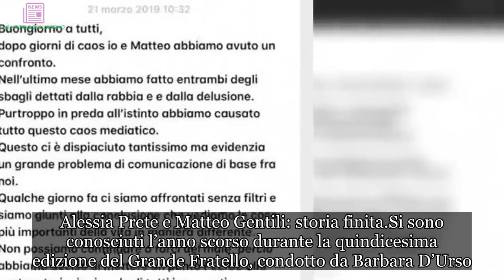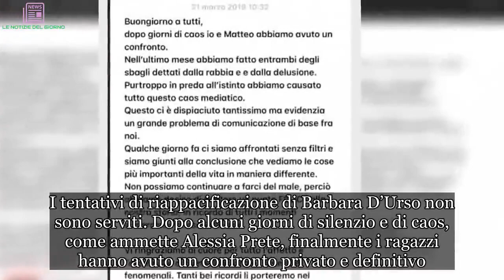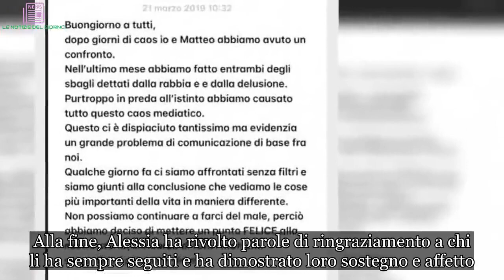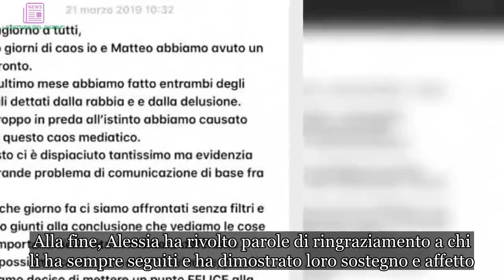Alessia Prete e Matteo Gentili: è ufficialmente finita, l’annuncio su Instagram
Tra Alessia Prete e Matteo Gentili è ufficialmente finita. Lei ha dato l’annuncio sul suo profilo Instagram.
Alessia Prete e Matteo Gentili: storia finita
Si sono conosciuti l’anno scorso durante la quindicesima edizione del Grande Fratello, condotto da Barbara D’Urso. La stesa conduttrice aveva preso molto a cuore la nuova coppia formata da Matteo Gentili e Alessia Prete.

Il calciatore era appena uscito da una lunga storia con Paola Di Benedetto che l’aveva fatto soffrire molto. Tuttavia, aveva trovato in Alessia una ragazza dolce e semplice come desiderava che l’ha fatto innamorare di nuovo. La storia è andata avanti per un anno tra viaggi e progetti insieme, ma nell’ultimo mese i due ex gieffini hanno ammesso di essere in crisi e si sono “accusati” a vicenda nelle trasmissioni di Barbara D’Urso.

Alessia Prete: l’annuncio ufficiale della fine della relazione con Matteo Gentili
I tentativi di riappacificazione di Barbara D’Urso non sono serviti. Dopo alcuni giorni di silenzio e di caos, come ammette Alessia Prete, finalmente i ragazzi hanno avuto un confronto privato e definitivo. Ad annunciarlo a chi li segue è proprio la modella, che ha scritto una lunga Instagram Story:

Nell’ultimo mese abbiamo fatto entrambi degli sbagli dettati dalla rabbia e dalla delusione.

Nel messaggio è evidente anche il rammarico di aver portato le loro vicende personali in tv, segno di una non comunicazione della coppia. Il messaggio continua così:

Qualche giorno fa ci siamo affrontati senza filtri e siamo giunti alla conclusione che vediamo le cose importanti della vita in modo differente. Non possiamo continuare a farci del male perciò abbiamo deciso di mettere un punto FELICE alla nostra storia, in ricordo di tutti i momenti straordinari passati insieme.

Alla fine, Alessia ha rivolto parole di ringraziamento a chi li ha sempre seguiti e ha dimostrato loro sostegno e affetto. Ha concluso il messaggio dicendo che era anche da parte di Matteo Gentili.
Matteo Gentili e Alessia Prete: l’opinione di Paola Di Benedetto
Paola Di Benedetto era entrata nella casa del Grande Fratello per avere un ultimo confronto con Matteo Gentili. Quest’ultimo, però, era ancora molto arrabbiato. Lei più volte ha espresso il suo affetto nei suoi confronti, ma anche la consapevolezza che fosse finito tutto. Sulla nuova coppia, ora scoppiata, Paola si era espressa in modo un po’ freddo:

Finirà come finiscono tante cose, si va avanti. Gossip, # LaVita24h,